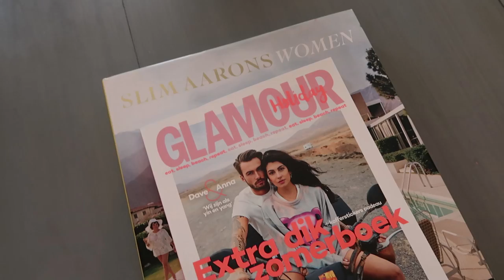DE ALLERERGSTE HEIMWEE 😥👶💔 VLOG 134 🚗 QUEEN OF JETLAGS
Hi guys! In deze vlog is Sander in Amerika voor werk, dus ben ik een weekendje alleen thuis met Bibi en Baby Olivia. Op zaterdag komt Monica langs met bergen snoep en kijken we High School Musical 2. Op zondag ga ik naar Amersfoort voor een meet & greet. Allemaal bedankt voor het langskomen, het was super gezellig! ’s Maandags vertrek ik naar Hamburg voor een campagne. Tot zondag! X